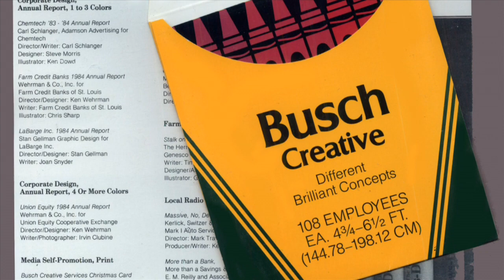A Conversation with Art Maas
Art Director Art Maas tale about his career during the halcyon days of the St. Louis advertising business. Maas discusses today's art students and the changes computers have brought to the business